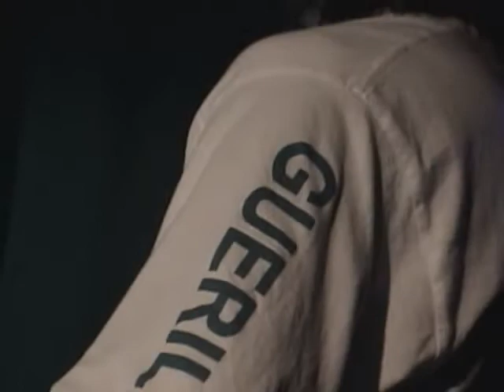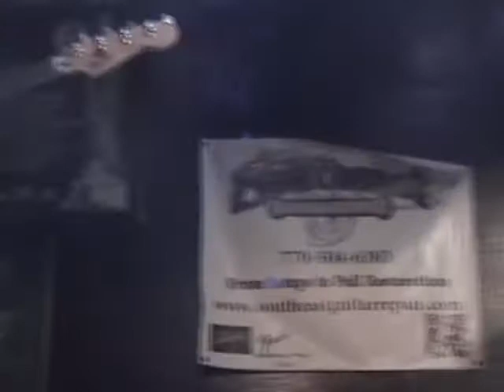Art Contest (GA) @ Sweetwater Bar, Duluth, GA — 7/15/2022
Lamb Buttons presents: Art Contest live at Sweetwater Bar in Duluth, GA.

0:00 - Tokyo Megaplex
5:53 - R G B
9:59 - Wav
14:18 - Seadoo/Jungle Book
24:02 - A Large, White Vase
27:20 - Fit Pitcher
29:31 - Fiery Hand
33:51 - Velvet Star Suburban Scene

This sound guy sucked. Band didn't. Psychedelic math rock soundtrack to the greatest circus ever.

This was recorded and published with the band's consent.